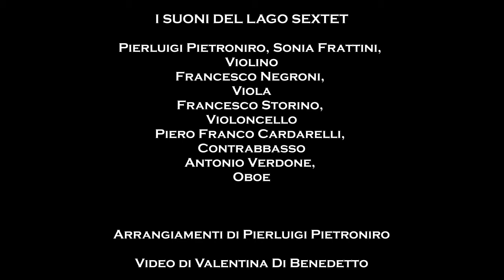PER UN PUGNO DI DOLLARI - ENNIO MORRICONE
Arrangiamento per Oboe e Quintetto d'Archi di PIERLUIGI PIETRONIRO

I SUONI DEL LAGO

I SUONI DEL LAGO SEXTET

ANTONIO VERDONE, Oboe
PIERLUIGI PIETRONIRO, SONIA FRATTINI, Violino
FRANCESCO NEGRONI, Viola
FRANCESCO STORINO, Violoncello
PIERO FRANCO CARDARELLI, Contrabbasso